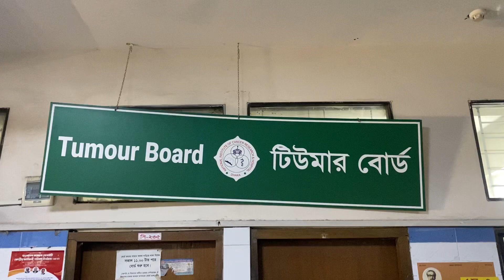টিউমার বোর্ড কি এবং এটি কিভাবে আপনাকে সাহায্য করতে পারে?